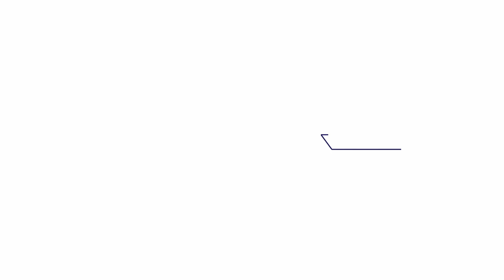Nuestros Perfiles Gerente Yelina Pizzino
Conozcamos a Yelina Pizzino, Gerente de Bodega en Serviestiba quien nos comparte sobre su gestión de trabajo y sus principales fortalezas en su desenvolvimiento.